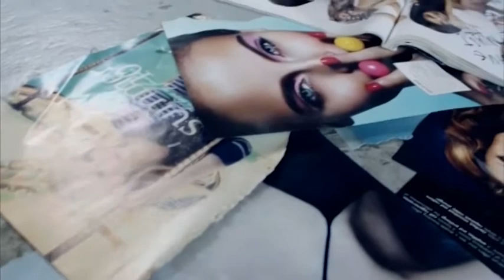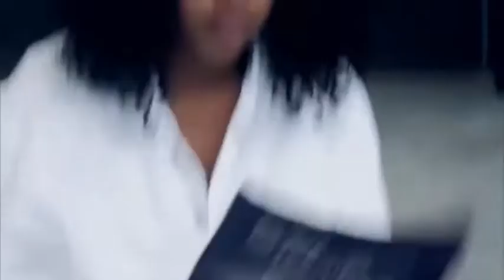Icarus by Luthfiyyah Rahman Nana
Icarus is a short experimental film that comments on the intersecting relationship between the beauty and makeup industry.